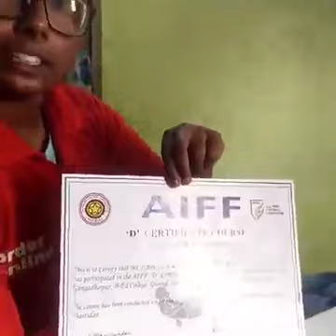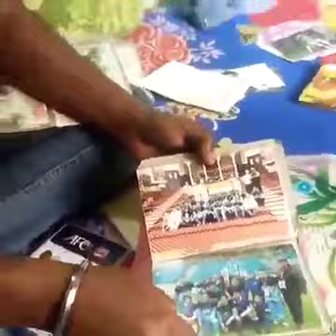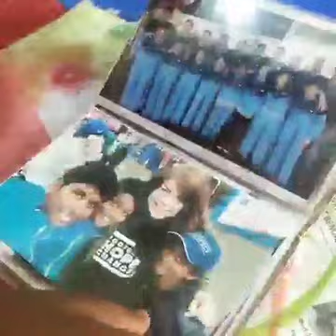poulomi adhikari footballer ❤️❤️লড়াইয়ের নাম পৌলোমী ❤️❤️